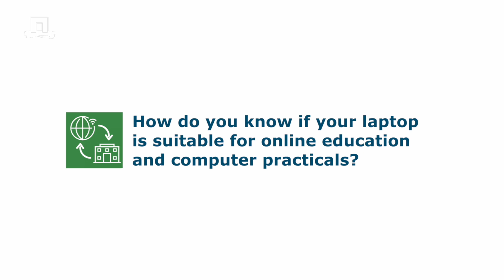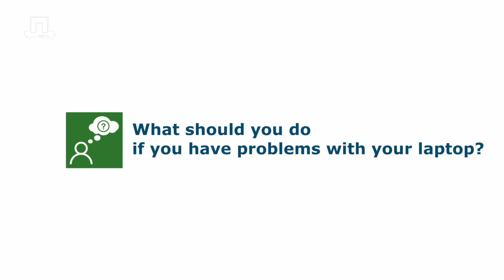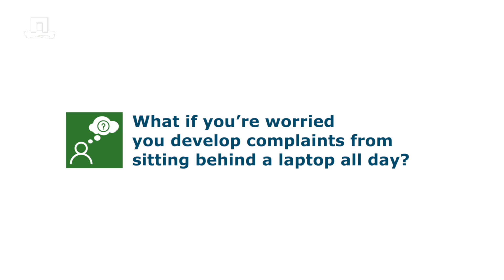Episode 6: Ageeth Lindner about hardware and software for blended education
Ageeth Lindner, Information manager Education at WUR, answers questions about hardware and software for blended education. We are WURking on academic year 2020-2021 and would like to involve you in what's happening behind the scenes.

Ageeth will answer the following questions:
0:09 How do you know if your laptop is suitable or online education and computer practicals?
1:08 What is needed for online exams?
1:14 Where can I go if I want a new laptop?
1:52 What should you do if you have problems with your laptop?
2:50 Do I need to bring my own laptop for on-campus computer practicals?
3:29 How do you get the course specific software on your laptop?
4:10 What if you’re worried you develop complaints from sitting behind a laptop all day?

Visit the websites Ageeth mentioned:
0:22: laptop requirements
1:23 laptop shop
3:35 wur app store
4:22 emodule CANS prevention